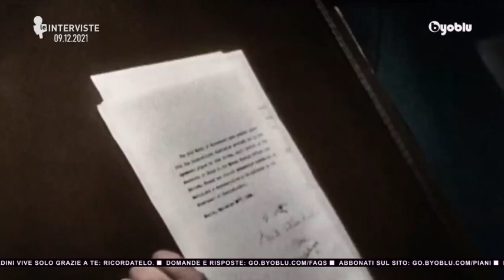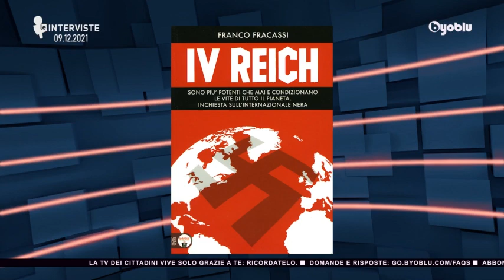E SE HITLER NON SI FOSSE SUICIDATO? – I documenti inediti presentati da Franco Fracassi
La pagina più oscura della storia contemporanea europea non poteva che chiudersi con il suicidio del grande cattivo, Adolf Hitler. Mentre molti gerarchi nazisti, come è noto, riuscirono a sfuggire alla giustizia degli uomini riparando in Sudamerica, Hitler avrebbe preferito sottrarvisi dandosi la morte.

Ma è andata davvero così? Secondo il giornalista Franco Fracassi la risposta è no. Nel suo ultimo libro “Hitler 1945. La fuga, i segreti le bugie” racconta un’altra verità, avvalendosi di documenti inediti.